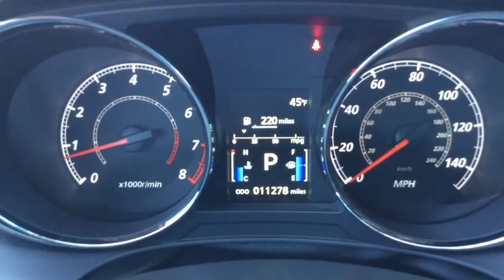Rally Red 2017 Mitsubishi Outlander ES | Ancira Nissan San Antonio, TX JA4AP3AU9HZ056295